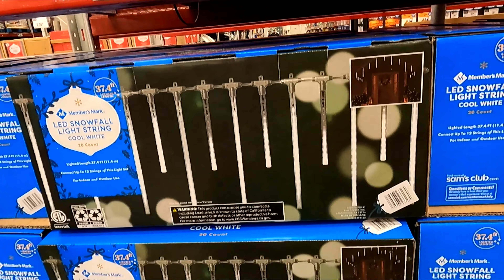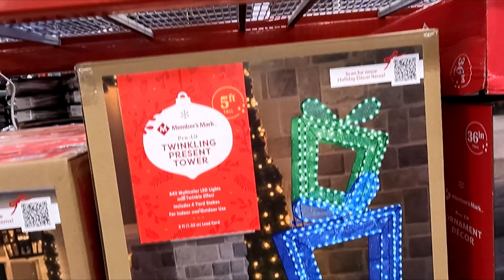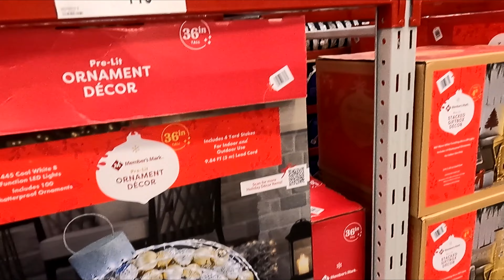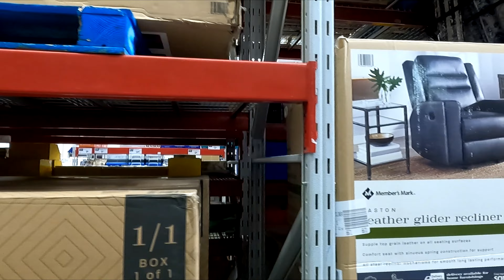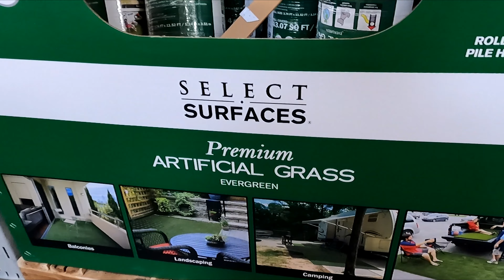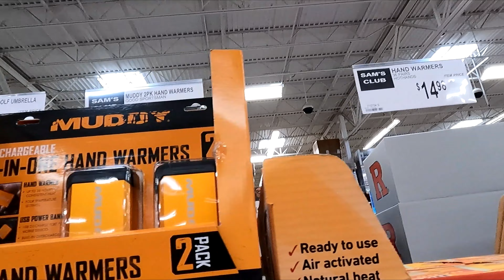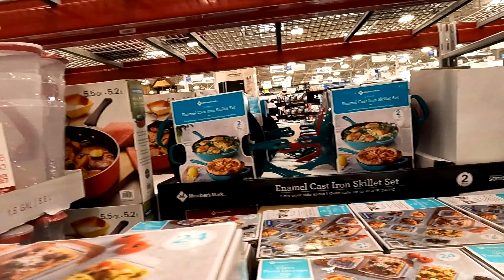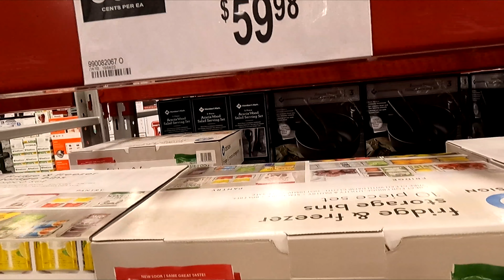SAM'S CLUB SHOP WITH ME CHRISTMAS DECORATIONS TREES DECOR KITCHENWARE SHOPPING STORE WALK THROUGH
AMAZON BEST SELLERS Sam's Club shop with me store walk through shopping tour guide with Christmas decorations and Christmas ornaments and Christmas trees and Christmas decor and Christmas gifts and gift ideas and winter items and home decor and console tables and armchairs and chairs and sofas and kitchenware and kitchen cookware and pots and pans and dinnerware and plates and bowls and cups and for fall and winter and Christmas 2022 and samsclub samsclubshopping samsclubshopwithme shopping shopwithme storewalkthrough and this shop with me or come with me shopping store walk through at the store in Freehold New Jersey which is like a Home Depot or Walmart or Costco or BJs or IKEA or Kmart or Target or Home Goods or HomeGoods and also Marshalls or TJ Maxx or Home Sense and they also have home goods items like planters for plants and pots, furniture and chairs and armchairs and sofas and couches and sofa and couch ideas and tables and beds and kitchen furniture and living room furniture and baskets and tabletop decor, spring decorations and floral and flowers and vases and stem and stems and kitchen and kitchenware and cookware and holiday seasonal decor and other items for the house to decorate and look nice and pretty and beautiful for spring time and summer and fall and winter and Christmas and filmed with my GoPro Hero 9 Black video camera and NJShoreBeachLife channel will have shop with me shopping store walk through videos from stores around the NJ or New Jersey shore area including Walmart, Target, IKEA, Home Goods, Marshalls, TJ Maxx, Burlington, Dollar Tree, Hobby Lobby and others and thanks so much for watching